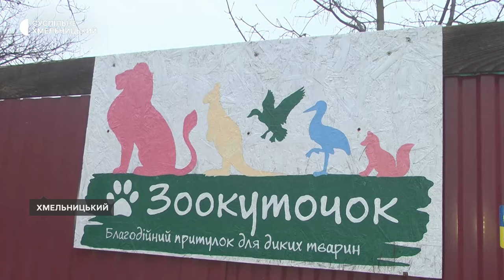Як живуть теплолюбиві тварини у хмельницькому реабілітаційному центрі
У реабілітаційному центрі для диких тварин у місті Хмельницький живе 110 птахів та звірів. Серед них є і теплолюбові тварини. Про це розповіла доглядальниця реабілітаційного центру Олена Пальохіна. За її словами, аби обігріти тварин у їх вольєрах довелося встановити буржуйки. Як обігрівають тварин та як вони почуваються  - дивіться у сюжеті Михайла Жили.